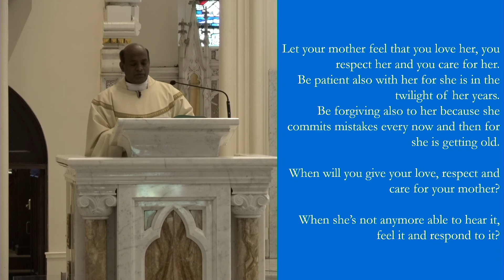Homily for the Memorial of Our Lady of Sorrows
Fr. Dominic Savio, HGN, Parochial Vicar